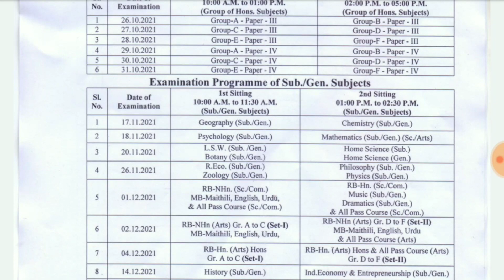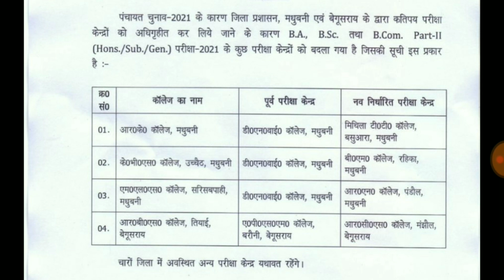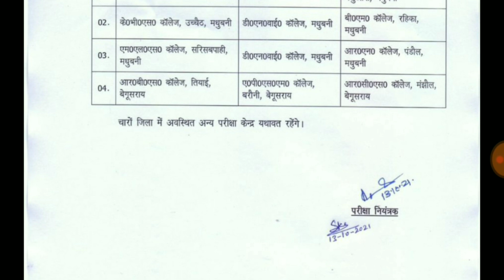Lnmu part 2 revised examination programme list 2021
Hello friends !!!

In this video I will tell you about the lnmu revised examination programme list.